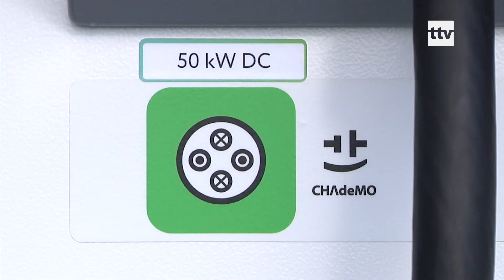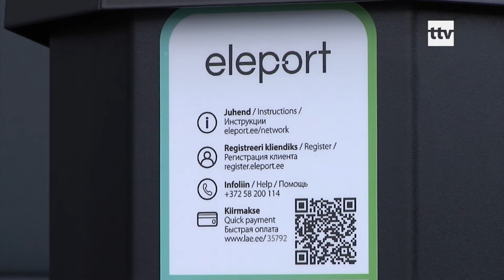01.07.2020 - Viru keskuses avati Eesti suurim laadimisala elektriautodele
Elektriautode kasutamise suurenemine on tekitanud vajaduse ka rohkemate laadimispunktide järele. Kui tavaliselt on need laadimiskohad mõeldud ühele või kahele autole korraga, siis täna Viru keskuses avatud parkimisalal, saab üheaegselt laadida kuni 16 autot.